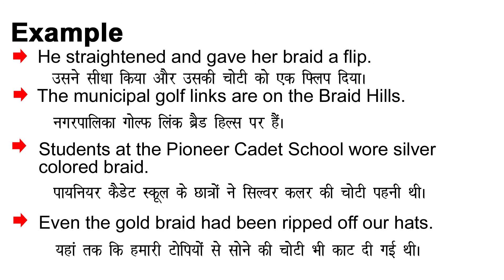Braid Meaning in Hindi/Braid ka Matlab kya Hota hai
Braid meaning in Hindi
Braid ka Matlab kya Hota hai
Braid ka Hindi Meaning
Braid explained in detail.

इस विडियो में मैं  ,Braid शब्द का इंग्लिश में अर्थ या मतलब क्या होता है इसके के बारे पूरी विस्तृत रूप से बताया .